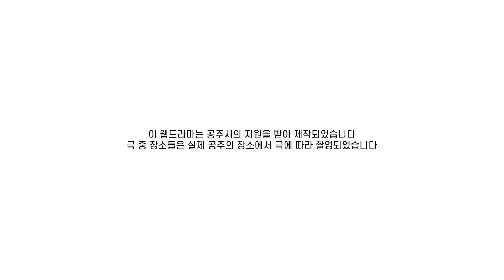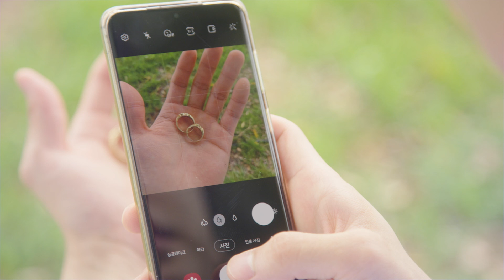[웹드라마] 인생사진 3화 "청혼한 날로 돌아갈 수 있을까요?"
과거로 돌아갈 수 있는 사진관이 있다?
인생에서 단 한번 돌아갈 수 있다면 언제도 돌아가고 싶나요

[웹드라마] 인생사진 3화
"청혼한 날로 돌아갈 수 있을까요?"

* 공주시의 지원을 받아 제작되었으며, 극중 장소들은 실제 공주의 장소에서 극에 따라 촬영되었습니다.